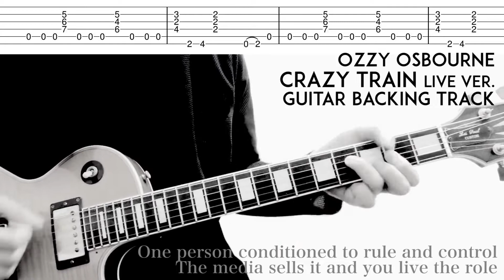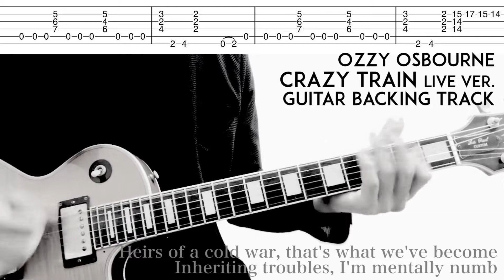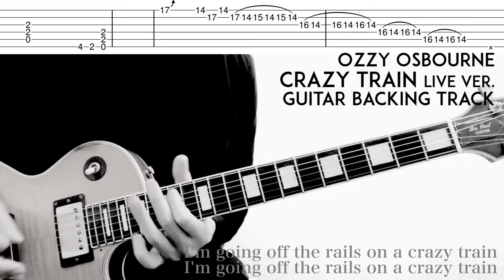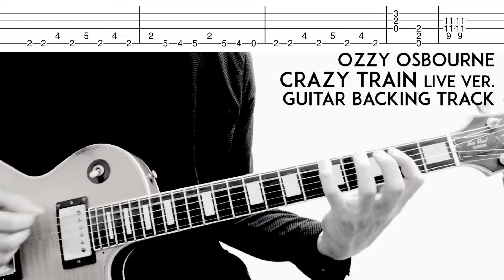【TAB】Crazy Train Backing Track Live Ver. Lyrics Ozzy Osbourne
For Guitar  Backing Track
Live ver.